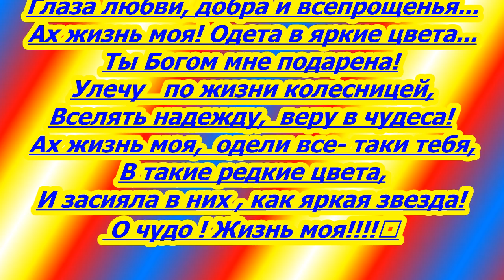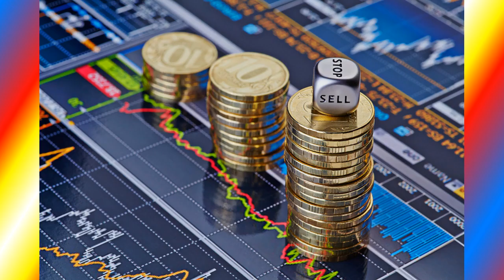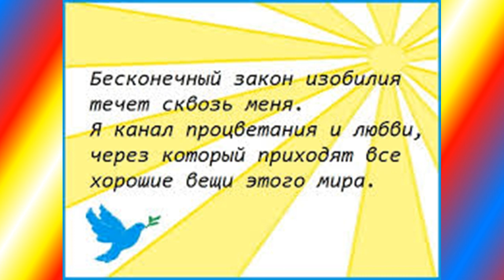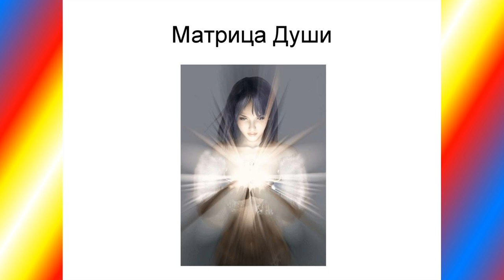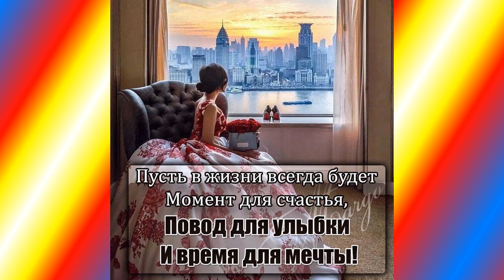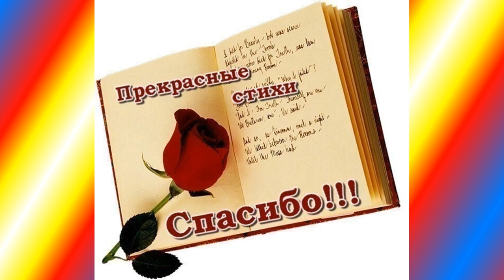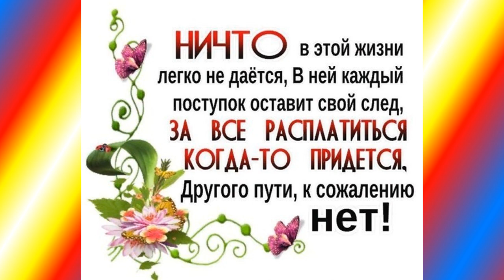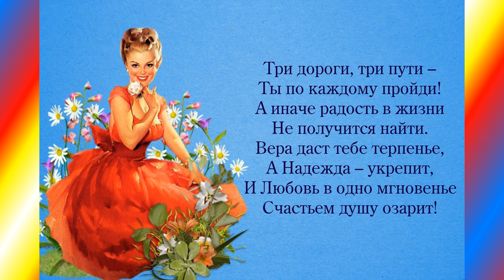Успех и благополучие у вас на пороге, впустите их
Автор описания видео
Светлана Шелестова
Пусть ваша жизнь с сегодняшнего дня станет лучше чем вчера.
Успех и благополучие у вас на пороге, впустите их и позвольте себе стать счастливым
Это видео создано для вас, мои дорогие, если вы смотрите это видео - значит Успех и изменения в вашей жизни уже у вас на пороге, откройте им дверь и впустите.
Смотрите видео и напишите это стихотворение и поставьте в кошелёк в нем Пушинка Счастья, которое я вам посылаю - по возможности выучите его наизусть.
Хочу чтоб жизнь моя!
Оделась в пурпурно редкие цвета!
Чтоб колокольчики души,
Звенели как церковные пажи,
Над морем пролетала грустная,
Такая робкая душа...
Крики чаек, взмахом своего крыла,
Приглашали ввысь - туда!
Где сбывается мечта,
Приобретает силу поникшая душа!
Где приветствуют улыбкой,
Фантазеры облака!
Где Ангелы , наперебой, дают советы.
Чтоб наладилась жизнь моя!
Хочу спуститься я, красивым водопадом.
На всю округу брызгами шумя..
Ведь я живу! А    это ведь немало!
Встречать рассвет...Дарить тепло!
И видеть в небе искрящие глаза...
Глаза любви, добра и всепрощенья...
Ах жизнь моя! Одета в яркие цвета...
Ты Богом мне подарена!
Улечу   по жизни колесницей,
Вселять надежду,  веру в чудеса!
Ах жизнь моя,  одели все- таки тебя,
В такие редкие цвета,
И засияла в них , как яркая звезда!
О чудо ! Жизнь моя!
В создании видео использована музыка из фонотеки видео редактора ютуба Heavenly NEW 2:43 Aakash Gandhi Классика | Романтическое